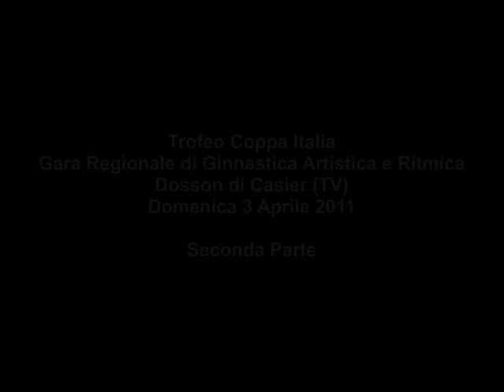COPPA ITALIA - SECONDA PARTE.wmv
Trofeo Coppa Italia, Gara Regionale di Ginnastica Artistica e Ritmica a Dosson di Casier (Treviso) domenica 3 aprile 2011. Seconda parte - 3^ e 4^ fascia di ritmica e premiazioni finali di 1^ 2^  3^ e 4^ fascia.